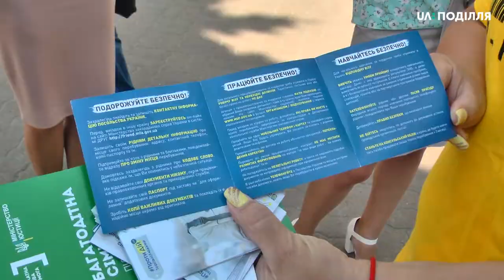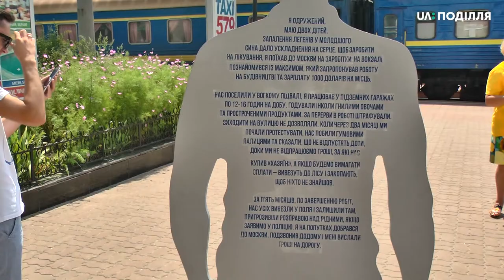Акція до всесвітнього Дня боротьби з торгівлею людьми відбулася вдруге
Акція з елементами арт-інсталації відбулась сьогодні у Хмельницькому на залізничному вокзалі. Її влаштували до Всесвітнього дня боротьби з торгівлею людьми. Про це розповіла начальник відділу соціального захисту населення в Хмельницькій області Любов Тимофіїв. За її словами, таку акцію в обласному центрі проводять вдруге.